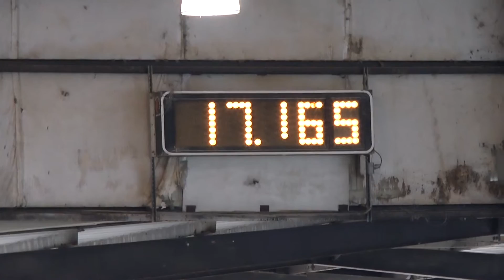Amy + Oh Open NBHA FL02 + FL09 SSBC 05 September 2015